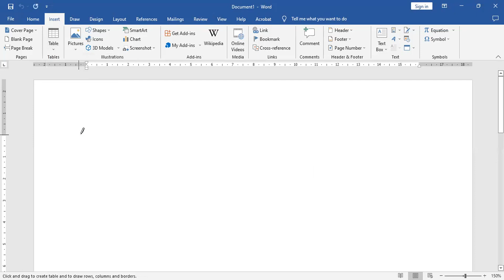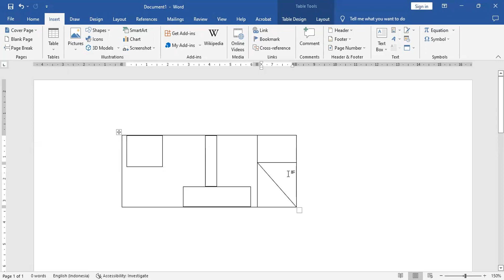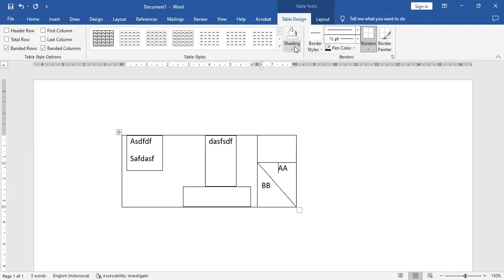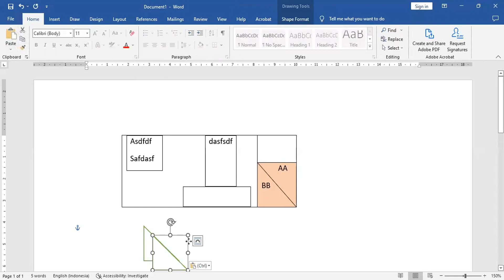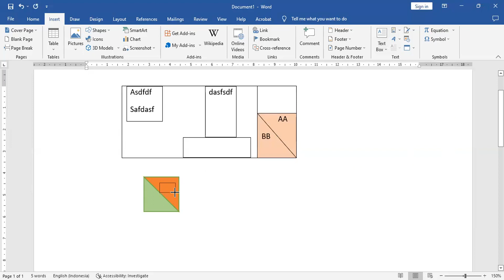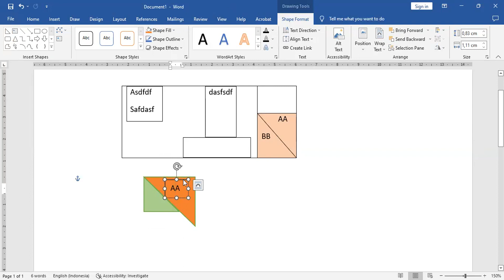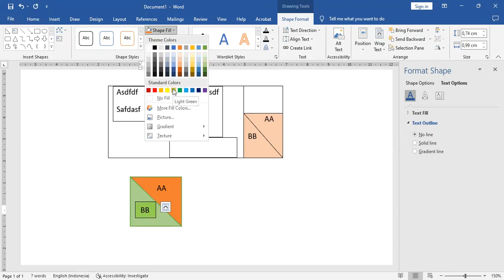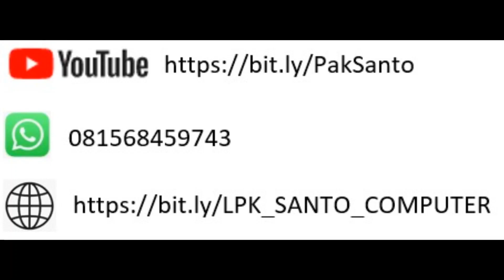SERI PELATIHAN MS WORD UNTUK PEMULA BAGIAN KE 30 – INSERT TABLE (By Pak Santo).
Table berfungsi untuk menyisipkan/memasukkan tabel dalam teks dokumen, mengurutkan data, dan segala hal yang berkaitan dengan tabel.

Ikutilah video ini sampai selesai. Jika ada pertanyaan, silahkan kirim melalu WA : 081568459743; jika anda ingin berdonasi agar channel ini semakin berkembang silahkan kirim ke rekening BCA : 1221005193 A/N : SUSANTO HIDAYAT